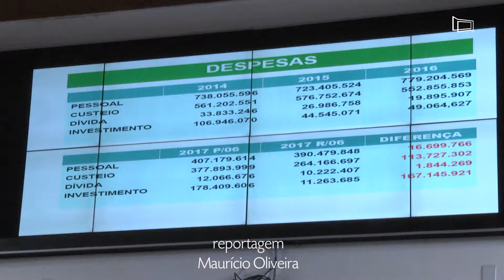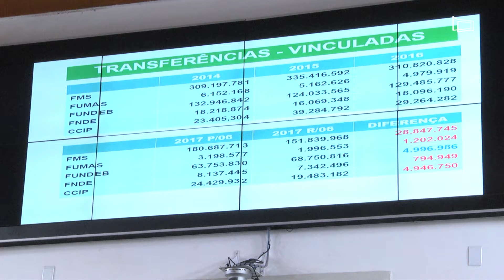Câmara realiza Audiência Pública da Lei Orçamentária 2018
A reunião foi solicitada pela Comissão de Finanças, Orçamento e Fiscalização. Participaram secretários da Prefeitura, representantes de conselhos e comissões e associações de moradores.